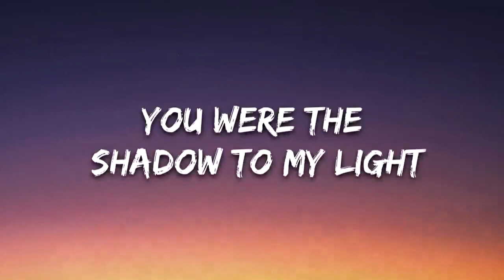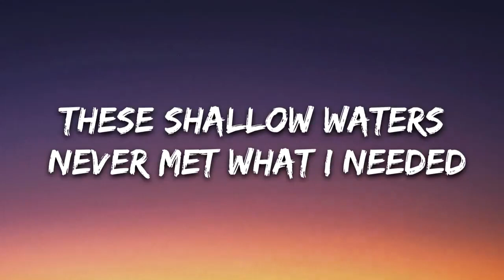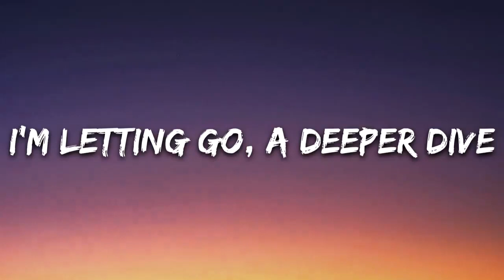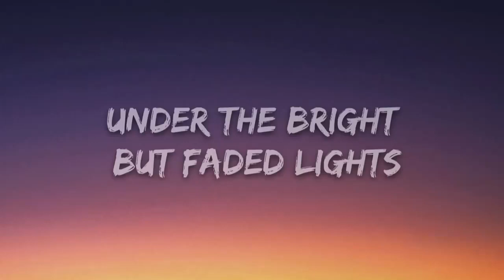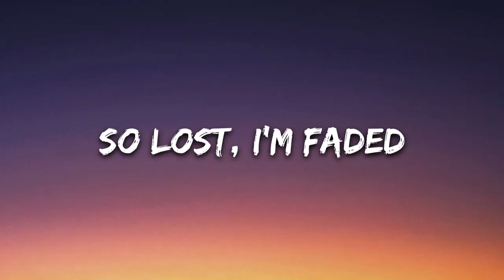ALLANWALKER FADED MUSIC